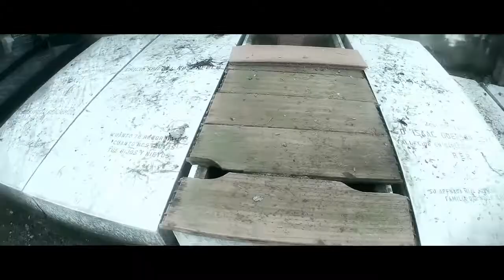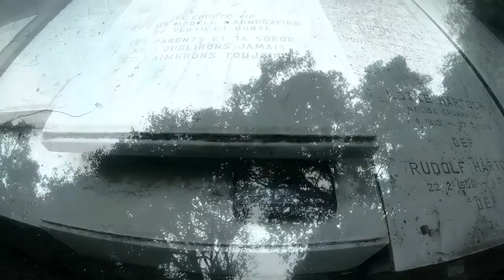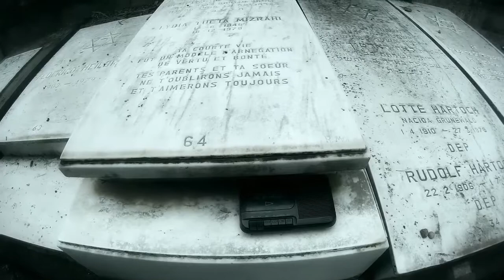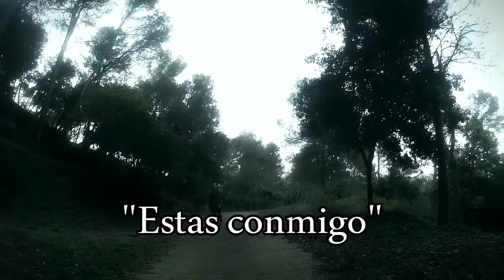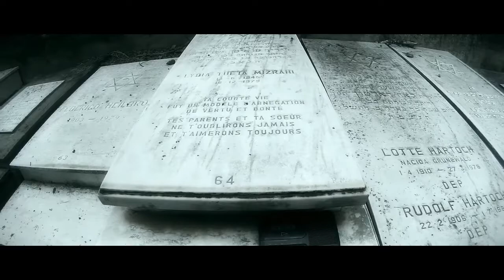EL VIEJO CEMENTERIO HEBREO- INVESTIGACIÓN PARANORMAL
AVISO: LAS PSICOFONIAS INCLUIDAS EN ESTE REPORTAJE SE VAN A REPETIR TRES VECES POR CADA UNA, PARA UNA OPTIMA AUDICIÓN E INTERPRETACIÓN.

Experimentamos en un viejo cementerio Hebreo, donde se han registrado algunas psicofonias bastante interesantes
y donde abordaremos la teoría sobre el origen de las voces.
Buscadores del Misterio es un grupo de investigación creado en  el año 2011, motivado por saber más sobre lo que hay después de la muerte, por encontrar aquello que relaciona lo físico con lo metafísico, por ir más allá de lo que nuestros sentidos pueden percibir en el día a día y por encontrar explicación a las fenomenologías que llamamos paranormales o que no tienen una explicación de carácter natural.

Nuestros reportajes de las investigaciones realizadas, ya que por el trabajo de análisis y revisión de material registrado, se irán publicando mensualmente.

Buscadores del misterio BDM en instagram y Facebook.